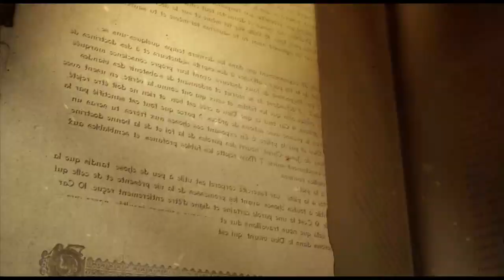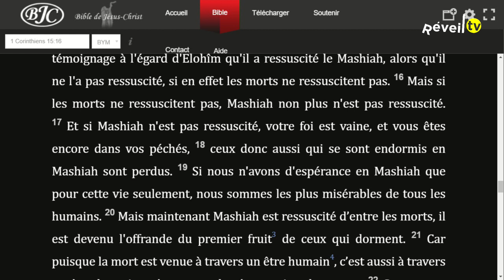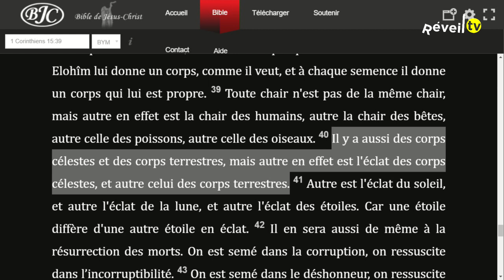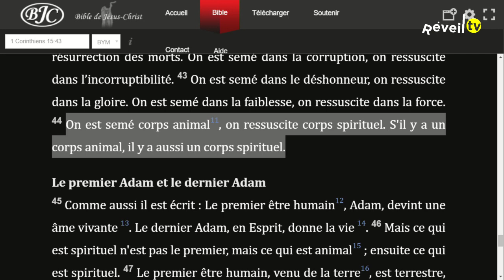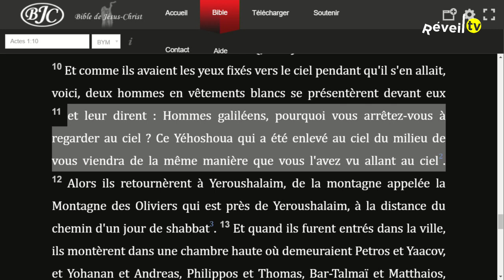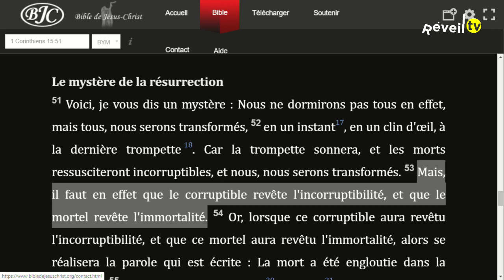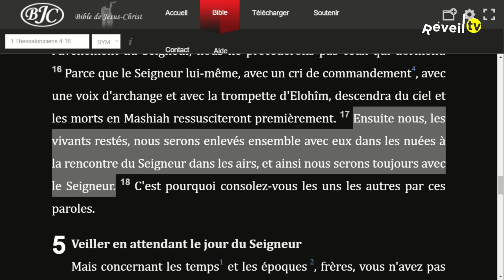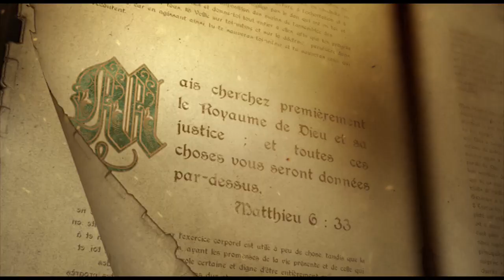La fin des temps : L'enlèvement de l'Eglise (Christ B. 15-05-2020)